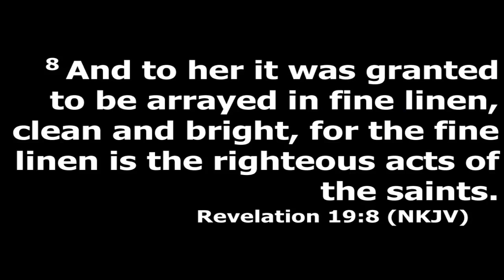Come To The Table Part 4 - The Marriage Supper Of The Lamb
Come To The Table Part 4 The Marriage Supper Of The Lamb Sermon Series November 28, 2021   Crossroads Titusville Discover Crossroads Titusville Mims Port St John Merritt Island Cocoa Melbourne North Brevard County Jesus God Holy Spirit